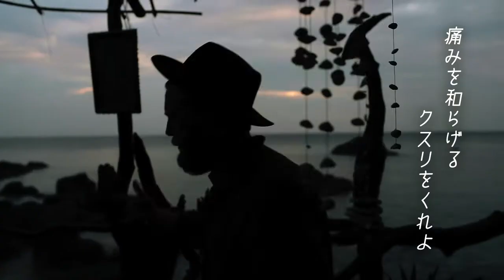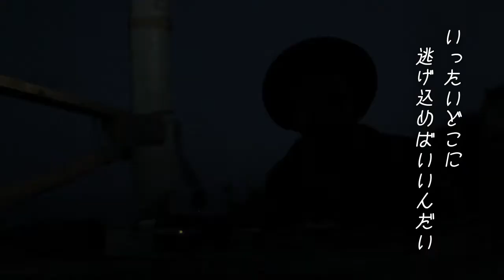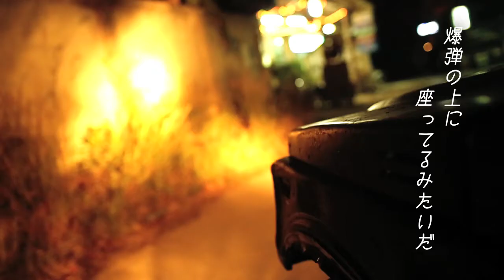MOVITS!/Nitroglycerin(モービッツ/ニトログリセリン 日本語字幕）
2013年！ 9/11 リリース！
3ｒｄアルバム"Head among the clouds"の正式発表もアナウンスされたMovits!（モービッツ）
3rdからのシングル曲"Nitroglycerin"の日本語字幕付もオフィシャル公開！

乞うご期待！